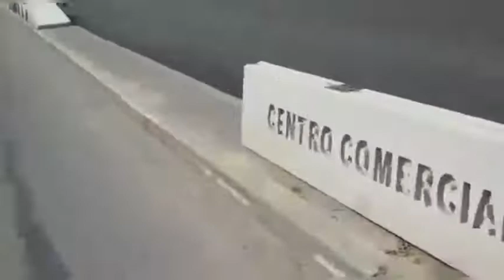SLorenzo URGENTE Secuestran plantas de marihuana en el cantero central de avenida San Martín